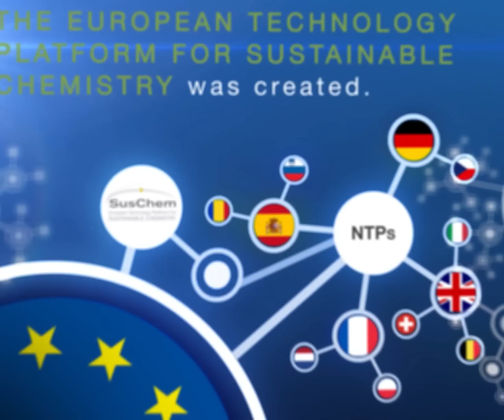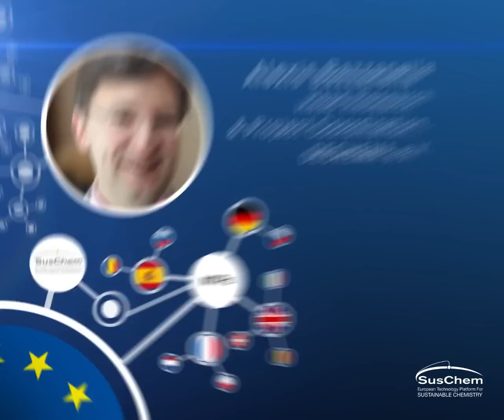Sustainable Chemistry: at the forefront of innovation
SusChem 10-year anniversary celebration video. This video opened the 10th anniversary stakeholder event on June 11, 2014.